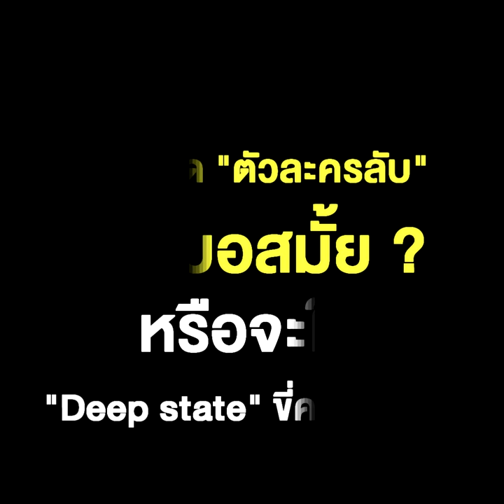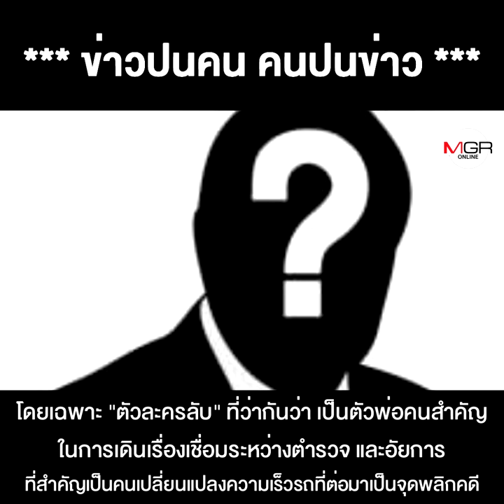วัดใจลุงตู่ กล้าเปิด "ตัวละครลับ" คดีบอสมั้ย ? หรือจะให้ "Deep state" ขี่คอต่อไป !!